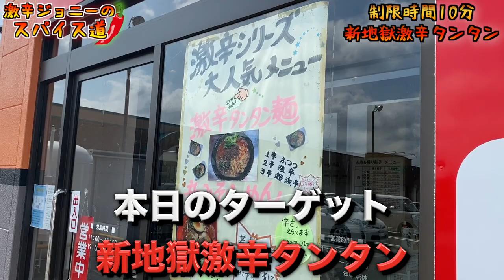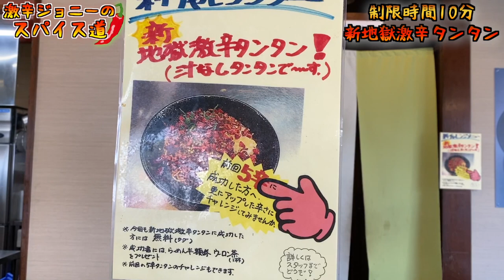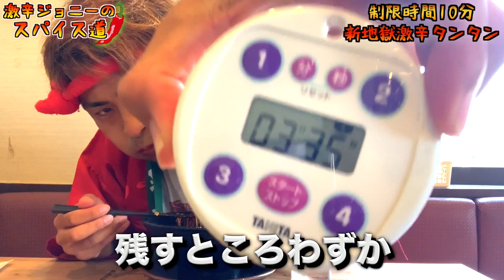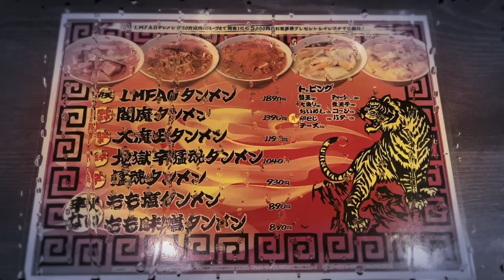内臓をエグられる辛さ！制限時間10分！『新地獄激辛タンタン』にチャレンジしてみた。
【今回のお店】
こだわりらーめん若虎
静岡県掛川市細田203-4

【過去動画】